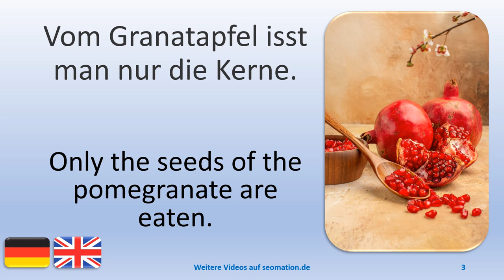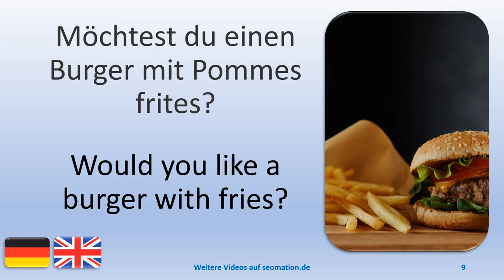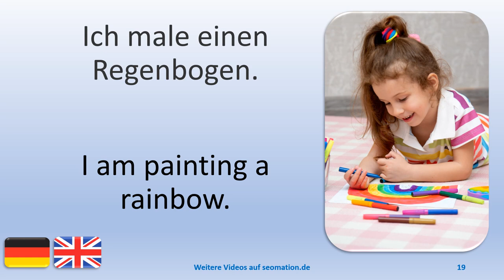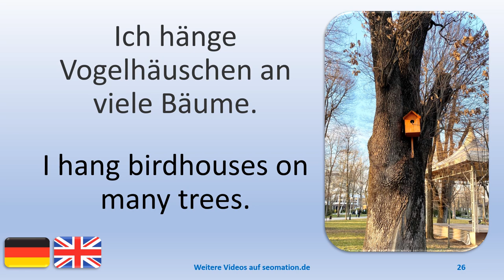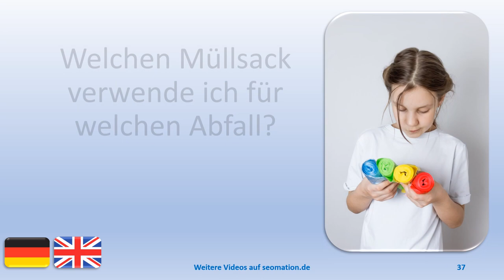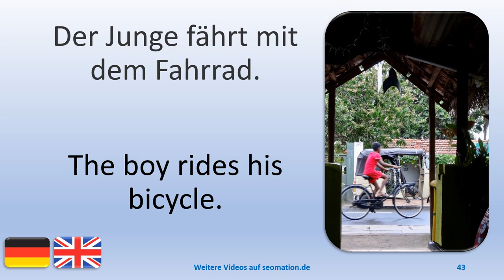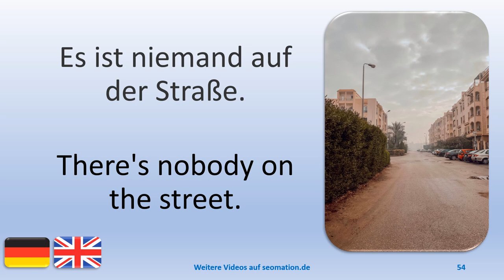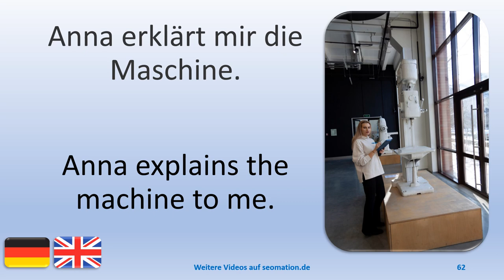💙22💙 Ich lerne Deutsch mit englischer Übersetzung. – I´m learning German with English translation.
02 Im Büro sind alle beschäftigt.
03 Vom Granatapfel isst man nur die Kerne.
04 Obst und Gemüse sind gesund.
05 Ich möchte bitte drei Kugeln Schokoladeneis im Hörnchen.
06 Matteo setzt sich aufs Bett und zieht seine Socken hoch.
07 Der Hund trägt ein rotes Tuch um den Hals.
08 Der Papagei sitzt im Käfig auf einer Stange.
09 Möchtest du einen Burger mit Pommes frites?
10 Die Katze beobachtet den Hund.
11 Heute gibt es Frikadellen und Kartoffeln zum Mittagessen.
12 Max liest seinem Bruder Luca ein Märchen vor.
13 Das sind meine Bücher.
14 Ich habe im letzten Jahr zehn Bücher gelesen.
15 Ich ziehe mich warm an.
16 Ich freue mich, dass ich eingeladen wurde.
17 Der Wohnwagen ist sechzig Jahre alt.
18 Jeden Morgen bereite ich ein frisches Frühstück mit Körnern und Früchten zu.
19 Ich male einen Regenbogen.
20 Der Lieferdienst bringt die Kiste mit frischem Gemüse.
21 Isla hält ein Küken in ihren Händen.
22 Ich habe eine Kiste mit Kleidung und Spielzeug für euch.
23 Mir gehört die Welt!
24 Das ist eine schöne Überraschung!
25 Die Pferde sind zum Ausreiten bereit.
26 Ich hänge Vogelhäuschen an viele Bäume.
27 Ich lache viel und gerne.
28 David steckt mir einen Ring an den Finger.
29 Wie oft schneidest du die Hecke?
30 Sophie ist in einem schwedischen Möbelhaus.
31 Hanna spielt mit ihrer Katze.
32 Die Jacke ist mir zu warm.
33 Wir genießen den Abend am Strand.
34 Soll ich es für dich als Geschenk verpacken?
35 Lena geht die Wendeltreppe hinunter.
36 Paula fotografiert ihr Essen.
37 Welchen Müllsack verwende ich für welchen Abfall?
38 Sara schlägt das Ei auf.
39 Das Shirt steht dir.
40 Nico hebt seinen Sohn mit beiden Händen hoch.
41 Valentin trägt Zahnpasta auf eine Zahnbürste auf.
42 Der Hund hat eine Schleife im Haar.
43 Der Junge fährt mit dem Fahrrad.
44 Die Gläser stehen übereinander.
45 Maria putzt den Spiegel.
46 Der Vogel sitzt auf einem Zweig.
47 Ich gieße flüssige Schokolade über den Kuchen.
48 Ich halte mich an der Stange fest.
49 Die Farbe tropft vom Pinsel.
50 Das Schattenspiel

Weitere Videos findest du in meinem Kanal. Dieser ist auch zu erreichen über
You can find more videos on my channel.

Everyone is busy in the office. | Only the seeds of the pomegranate are eaten. | Fruit and vegetables are healthy. | I'd like three scoops of chocolate ice cream in a cone, please. | Matteo sits down on the bed and pulls up his socks. | The dog wears a red scarf around its neck. | The parrot sits in the cage on a perch. | Would you like a burger with fries? | The cat watches the dog. | Today we have meatballs and potatoes for lunch. | Max reads a fairy tale to his brother Luca. | These are my books. | I have read ten books in the last year. | I dress warmly. | I am happy to have been invited. | The caravan is sixty years old. | Every morning I prepare a fresh breakfast with grains and fruits. | I am painting a rainbow. | The delivery service brings the box with fresh vegetables. | Isla holds a chick in her hands. | I have a box of clothes and toys for you. | I own the world! | That's a nice surprise! | The horses are ready to ride. | I hang birdhouses on many trees. | I laugh a lot and I like it. | David puts a ring on my finger. | How often do you trim the hedge? | Sophie is in a Swedish furniture store. | Hanna plays with her cat. | The jacket is too warm for me. | We enjoy the evening on the beach. | Would you like me to wrap it for you as a gift? | Lena goes down the spiral staircase. | Paula photographs her food. | Which waste bag do I use for which waste? | Sara cracks the egg. | The shirt suits you. | Nico lifts his son up with both hands. | Valentin applies toothpaste to a toothbrush. | The dog has a bow in its hair. | The boy rides his bicycle. | The glasses are on top of each other. | Maria is cleaning the mirror. | The bird is sitting on a twig. | I pour liquid chocolate over the cake. | I hold on to the bar. | The paint drips from the brush. | The shadow play